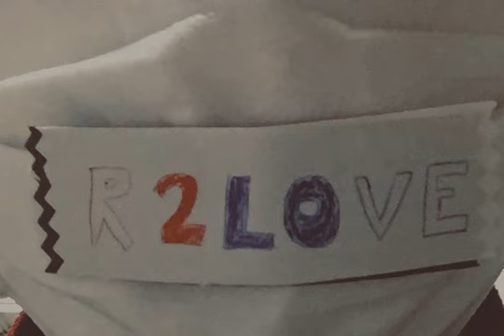R2LOVE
Gt.Vo
Gt
Ba
Dr
予想通りの年頃で　予想通りの場所へ
予想以上の日々の始め　今日がそうさ

予想通りの固まりで　予想通りの出会い方
予想以上の影の色に　深く落ちた

R2LOVE　二人は今日も
R2LOVE　テレパシー

予想通りのやり方で　予想通りの待ち合わせ
予想外の口の形　　　さらに落ちた

R2LOVE　二人で京都
R2LOVE　いけるまで
R2LOVE まるでだめでも
R2LOVE　続くのだ

繰り返される歴史の中に　取り残される鴨でも
幸せそうな花火の中で　　行ったり来たりの20

R2LOVE　二人で京都
R2LOVE　向かうまで
R2LOVE　夢から覚めても
嘘みたいなほんとの時代の恋

作詞作曲編曲　5周年